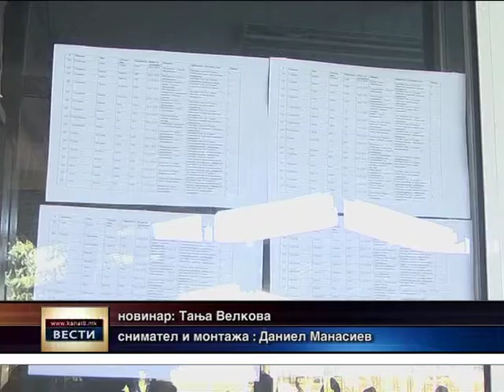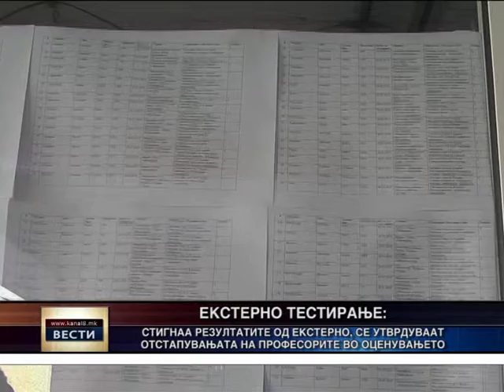Стигнаа резултатите од екстерно, се утврдуваат отстапувањата на професорите во оценувањето